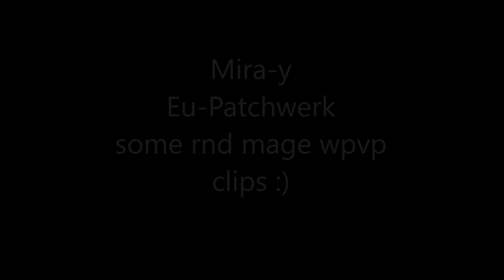Mira Mage Classic world PvP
Mira-y Mage Classic world pvp
Hier mal ein paar wpvp clips aus den letzten Tagen vor den BGs ;)